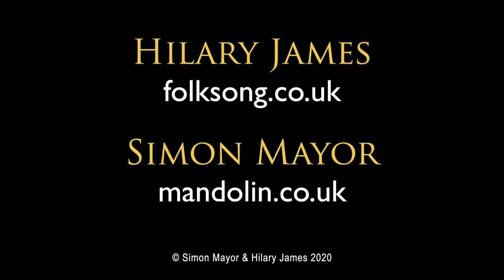The Kissing Gate / The Strawberry Tree - Simon Mayor & Hilary James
Simon Mayor & Hilary James play two of their original tunes on mandolin and mandobass.
The Kissing Gate and The Strawberry Tree were written for The Classical Mandolin Society Of America's annual convention 2020, held online because of Covid 19.
The tunes will feature on a forthcoming album in 2021.